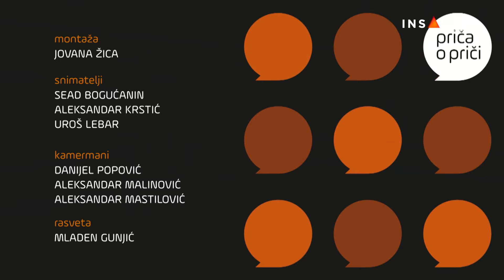Priča o priči: Vodoinstalaterke iz Jordana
Šta je suština rodne ravnopravnosti - da žene budu jake ili da se promeni način na koji svet doživljava njihovu snagu? – lažna je dilema koja ipak opstaje širom sveta. Srbija je zvanično na 32. mestu po položaju žena, što je prva gornja trećina od 177 zemalja. Nominalno dobro. A kako je stvarno? Možemo li i kako sprečiti učestali femicid? Hoćemo li prihvatiti jezičku rodnu ravnopravnost? Hoće li se žene izjednačiti sa muškarcima i u primanjima? Neke su od tema o kojima govori „Priča o priči“ (na programu u 19h) u kojoj Jasmina Pašić razgovara sa Jelenom Višnjić iz „Befema“, Jelenom Ružić iz „Ženskog udruženja kolubarskog okruga“ i Milicom Gudović, aktivistkinjom.
Emisiju inspiriše i dokumentarni film „Vodoinstalaterke iz Joradana“ (na programu u 18h) o ženama koje su počele da se bave zanatom koji je do tada važio za isključivo muški. Videćemo i koliko je jaka ženska solidarnost čak i kada se jedna od glavnih junakinja suoči sa optužbama za korupciju.

Pratite nas na i na društvenim mrežama